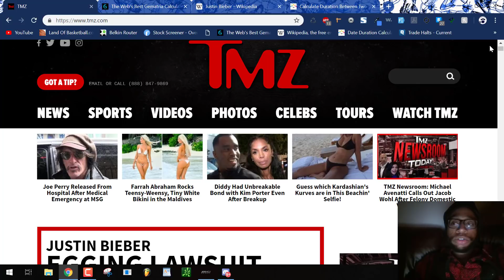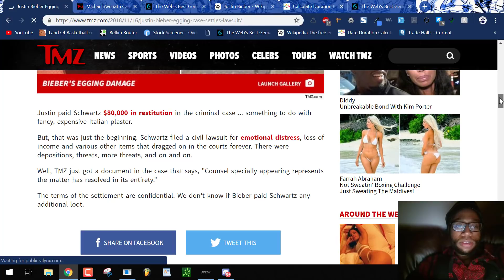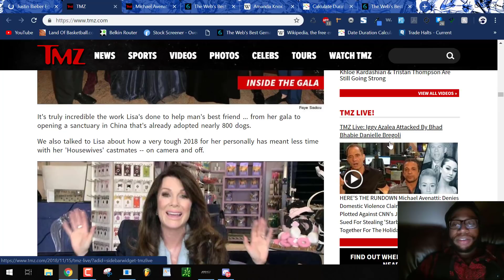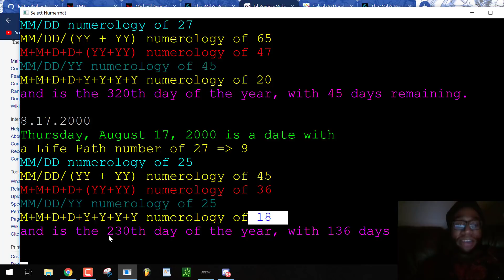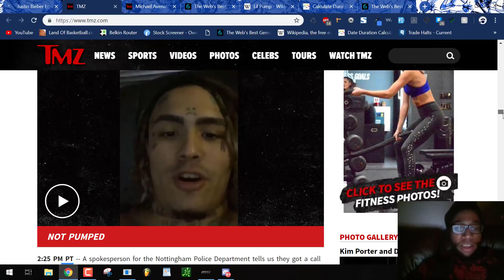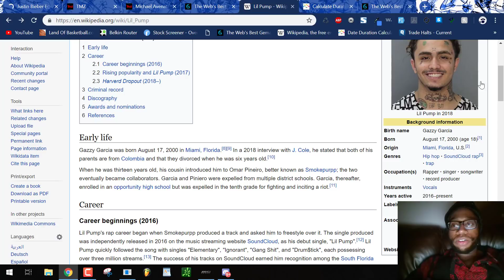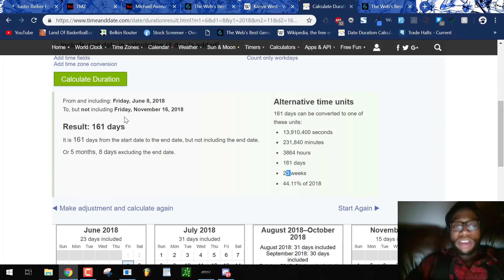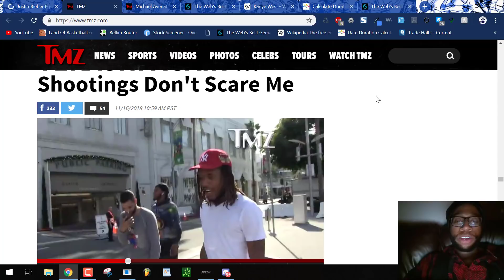Lil Pump Concert Gas Attack was a FALSE FLAG Sponsored by the Federal Government and Catholic Church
Rapper = 38
Please learn more by reading "Letters & Numbers" by Zach Hubbard